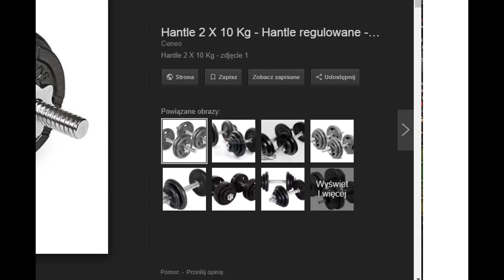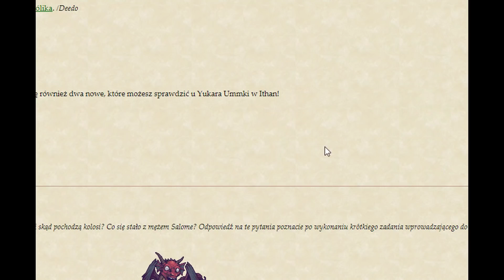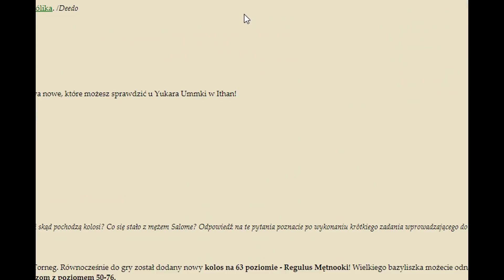Legenda na resell! Szukanie herosów i latanie po e2! Małe pvp po aktualizacji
Go 100 łapek w górę :D A w filmie opowieść obiecana w ostatnim filmie i BOTOM MÓWIĘ NIE.
Coś o mnie:
Nazywam się Jakub i mam 17 lat. Działalność na youtubie prowadzę z nudów, rozrywkowo i dla atencji.
Gram na światach:
-Classic
-Dream
-Majuna
-Hypnos